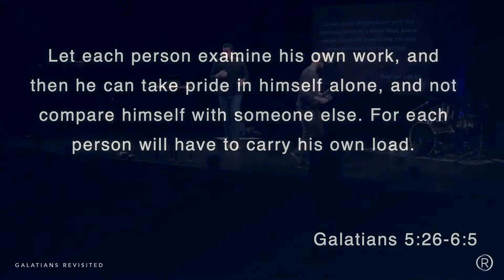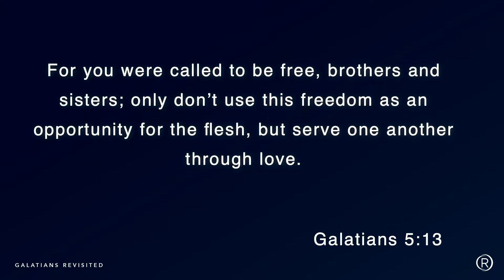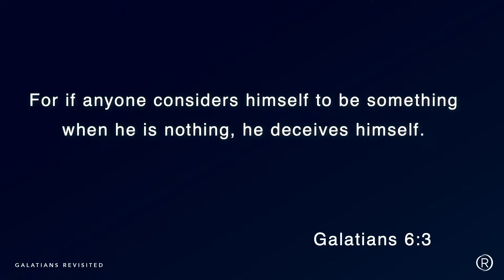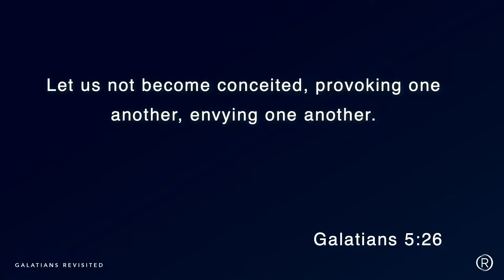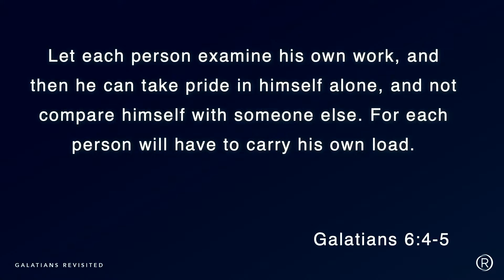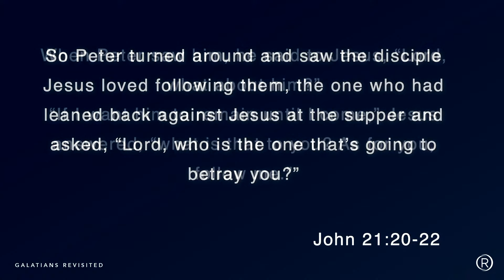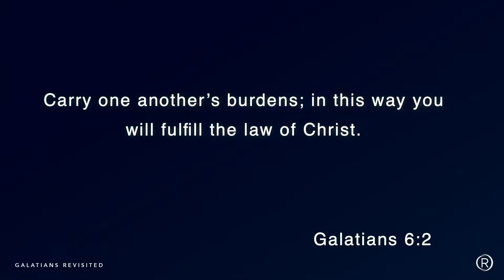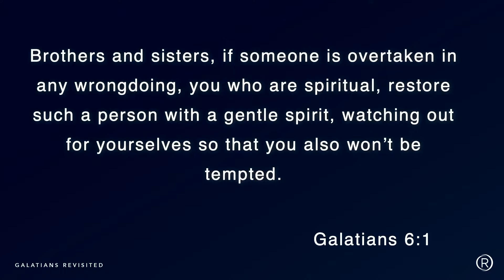Galatians: The Freedom of Following Jesus: Check Your Ego at the Cross 03.13.21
This week, join Restoration City Church's Lead Pastor, John McGowan, as he discusses the battle between the Spirit and the flesh; between humility and pride. Then, learn how this battle impacts our ability to serve others out of love.

Passage: Galatians 5:26-6:5

Sermon Outline
Rejecting pride (Galatians 5:26)
- Pride starts with self-deception (Galatians 6:3)
- Pride leads to comparison (Galatians 5:26, Galatians 6:4-5, John 21:20-22)

Deepening humility
- Share and bear each other's burdens (Galatians 6:2)
- Confess & restore when overtaken by sin (Galatians 6:1)

Galatians: The Freedom of Following Jesus - Check Your Ego at the Cross - 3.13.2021
Pastor John McGowan - Restoration City Church (RCC)
Synetic Theater - Arlington, Virginia
Topics: Battle between flesh and Spirit, live by the Spirit, our response to freedom, freedom becomes loving service, pride vs humility bible lesson, share burdens with one another, confess and restore